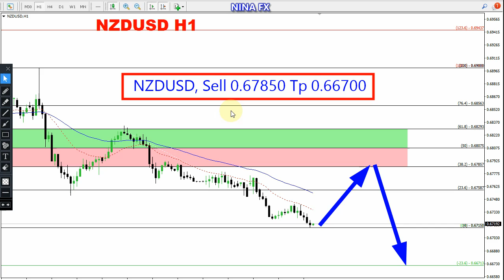NZD USD Daily Analysis for April 19, 2022 by Nina Fx